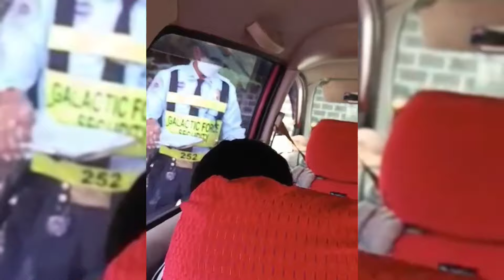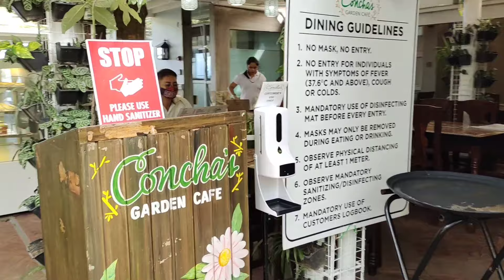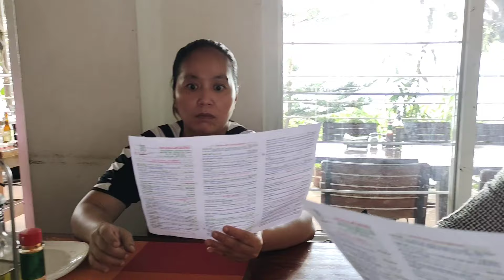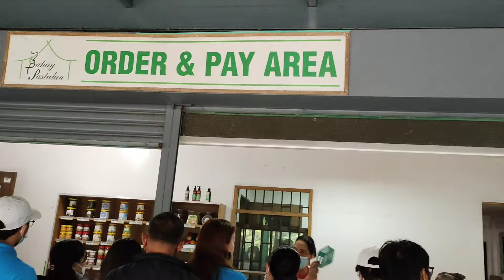CLIFF HOUSE AND GOOD SHEPHERD IN TAGAYTAY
CLIFF HOUSE AND GOOD SHEPHERD IN TAGAYTAY Kung ang hanap nyo ay magandang lugar para sa overlooking taal volcano at relaxing ambiance isa ang cliff house na dinadayo sa tagaytay at ang masarap na ube yam at iba't ibang delicacies  ay may mabibili naman  sa good shepherd in tagaytay di na kailangan pumunta pa ng Baguio.